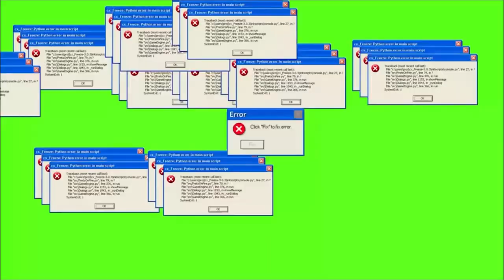TWISTER 79 PIRATÃO! ETAPA FINAL MOTOR FINALIZADO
💥NOSSO SITE💥

20% MAIS BARATO QUE NO MERCADO LIVRE

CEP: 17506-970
MARILÍA - SP

► 📸 INSTAGRAN @ALTOGIROMOTOSOFICIAL

👇QUER PREPARAR SUA MOTO? LIGUE JÁ!👇

📞 CONTATO PROFISSIONAL